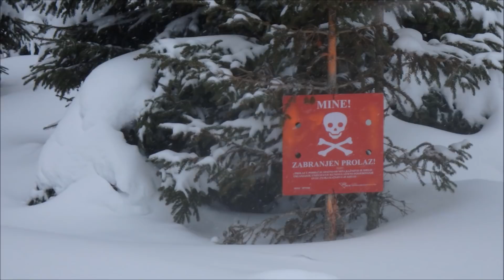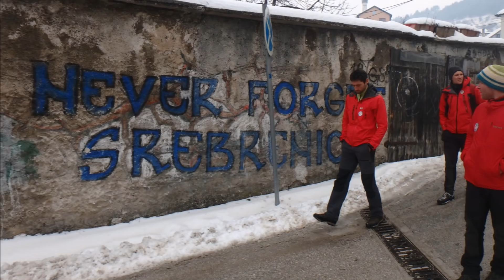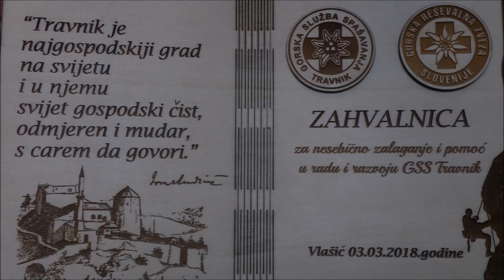Vlašič, Bosna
Srečanje GRS postaje Tolmin z GSS postaje Travnik na Vlašiču v Bosni, s turno smuko in skupno reševalno vajo, na kateri so sodelovale še postaje iz Dolnjega Vakufa in Zavidoviča.